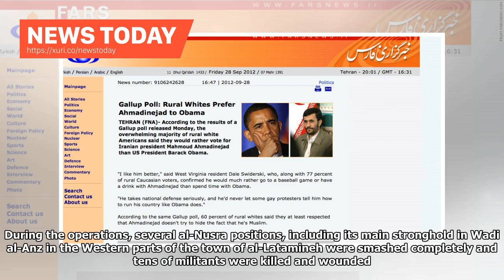News Today - Farsnews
Al-Nusra Fronts Main Stronghold in Northern Hama Blown Up by ArmyTEHRAN (FNA)- The Syrian armys ground and air forces intensified military operations in Idlib and Hama, destroying one of the main bases of al-Nusra Front (Tahrir al-Sham Hayat or the Levant Liberation Board) terrorist group in the region. The Syrian armys artillery and missile units launched heavy attacks against the positions and moves of al-Nusra Front in al-Latamineh and Kafr Zita in Northern Hama which borders Idlib provin...